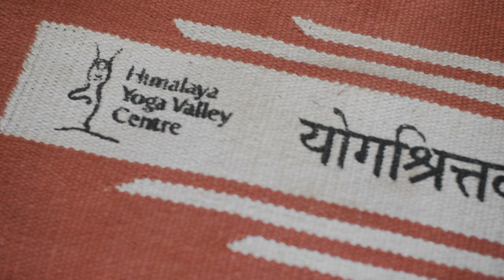Meet our lead asana instructor Lalit Kumar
Lalit is the Founding Director of Himalaya Yoga Valley and leads all 200 & 300 hour Teacher Training Programs at the school. Lalit began studying at traditional Indian yoga schools known as Gurukulams at the age of 7 and he is honoured to have studied yoga under some of the most well-known and respected yoga Masters in India.